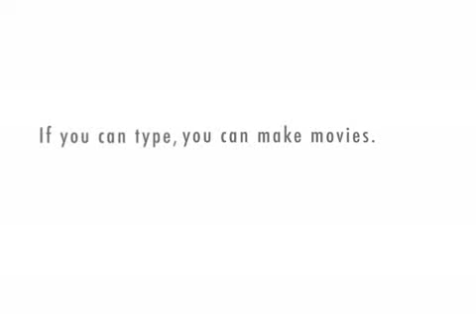a girl talks to herself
this girl talks to herself